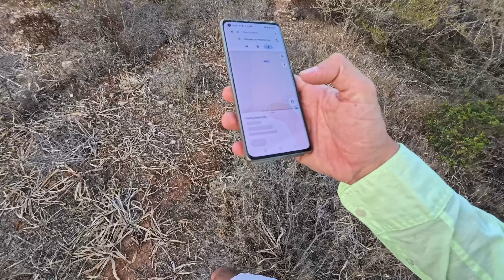Ne-am pierdut pe insula Mallorca! Aventura vietii noastre!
V-ati abonat? Vlogul 271 din Challenge-ul de 2000 zilnic, sper. Voi ce credeti? Voi reusi sa tin acest vlog zilnic timp de 2000 de zile? Abonati-va sa aflati! Va multumim pentru abonare si pentru ca sunteti alaturi de noi in fiecare zi! Imbratisari!